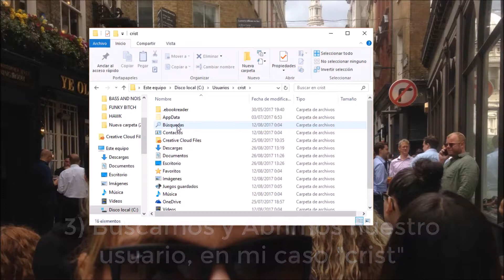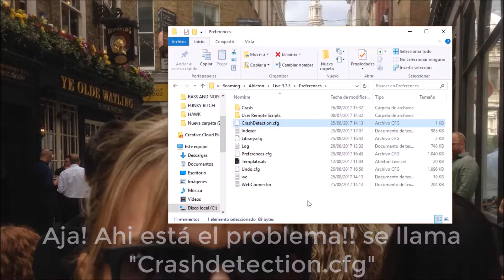PANTALLA DE CARGA NO AVANZA. COMO SOLUCIONAR ABLETON "CRASHDETECTION" ERROR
Muy buenas!

Hoy os vengo a enseñar en este tutorial como solucionar este complicado problema que da error en Ableton y no deja cargar la pantalla principal, se queda bloqueada. Espero que os sirva!!